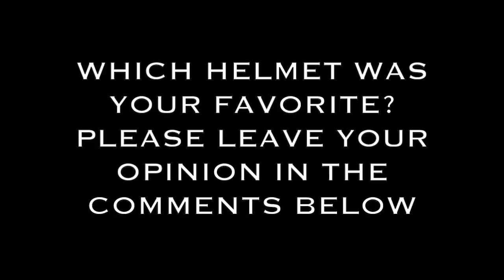NFL Helmet Design IDEAS For All 32 NFL Teams (PART 4 OF 6)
Here's the final part to my four part series of NFL helmet ideas